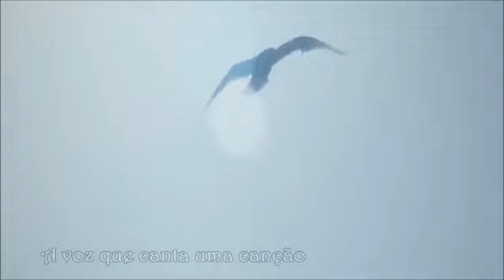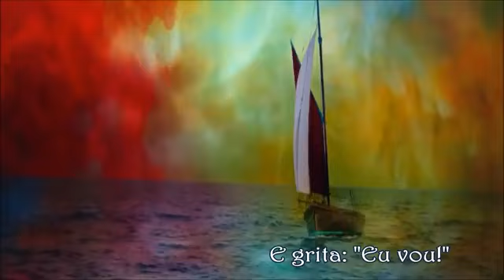Viola Enluarada Marcos Valle u0026 Milton Nascimento legendado H